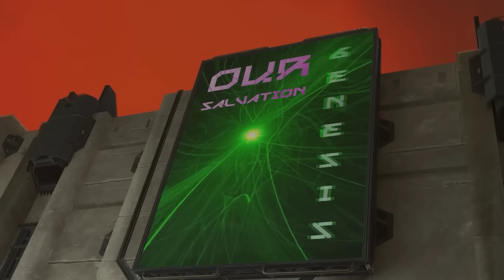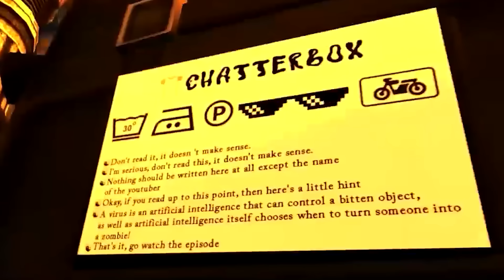ไททันดริลแมนมีภูมิต้านทานซอมบี้?? - skibidi toilet zombie universe 44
Credit to  @MonsterUP1 for the Original Skibidi Toilet Zombie!!
Credit to  @DOM_Studio for the Original Character Cloakman&Drillman !